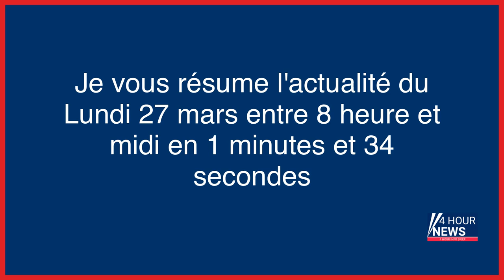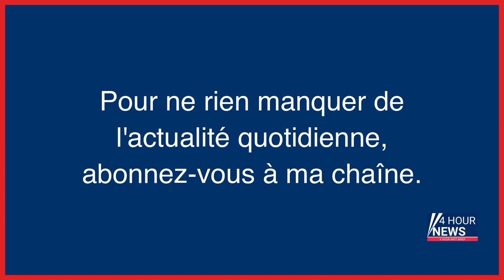Résumé de l'actualité du jour : Lundi 27 mars entre 8h et midi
- Trottinettes en libre-service : les enjeux du vote du 2 avril
- Guerre en Ukraine : à quoi la France forme-t-elle réellement les soldats ukrainiens ?
- Crise en Israël : «Le gouvernement nous a pris notre pays»
- Référendum d’initiative partagée sur les retraites, un an et demi de parcours potentiel
- Réforme des retraites, en direct : Elisabeth Borne ouvre une séquence de consultations politiques afin de construire une majorité favorable à son « programme législatif »
- Tentative d’homicide au Clos-des-Roses : touchée à la nuque, la victime s’en sort miraculeusement
- Héritage : l’incroyable escroquerie opérée par une bande de notables